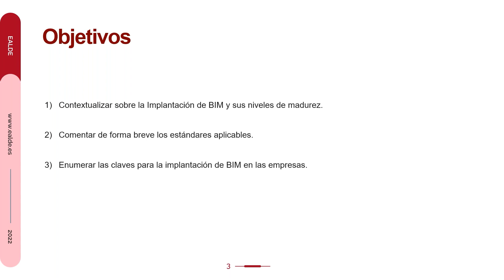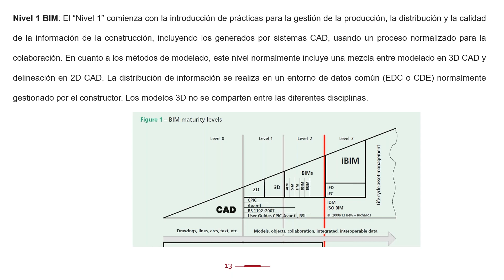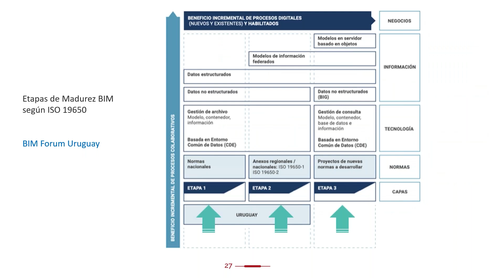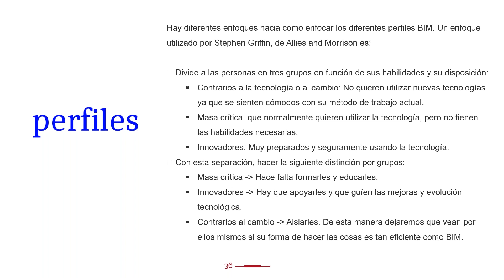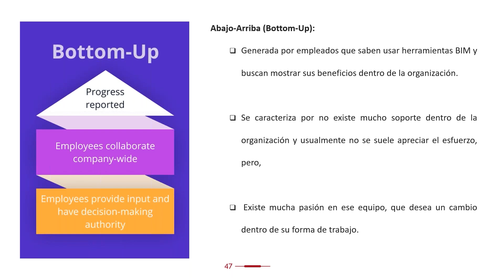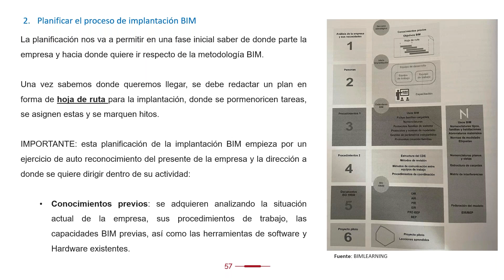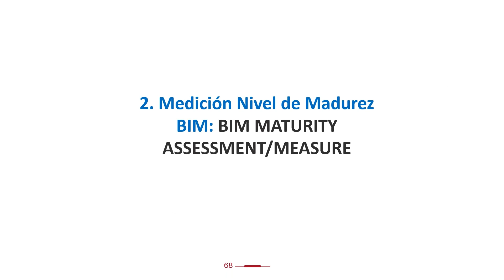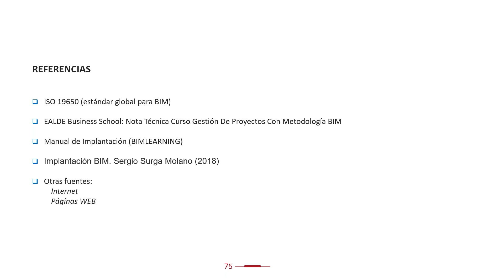Claves para la implantación de BIM en las empresas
La estandarización de BIM con ISO 19650 ha supuesto un impulso para la adopción de  la metodología BIM como nueva forma de trabajo en proyectos de construcción, permitiendo que empresas del sector AECO se certifiquen en BIM. Sin embargo, la implantación de BIM no deja de ser un  tema sumamente importante que supone una transición de lo tradicional a lo moderno con un coste de inversión relativamente alto en la adquisición de recursos.

En este Webinar veremos cómo abordar la implantación de la metodología BIM, sus  etapas de desarrollo y niveles de madurez requeridos. Finalizamos enumerando las claves para su correcta implantación en las empresas.

– Acerca del ponente, Santiago Félix Mota Páez –

Ingeniero civil, doctor en ingeniería sísmica y Máster en BIM Management en Infraestructura e Ingeniería Civil. Más de nueve años de experiencia en diferentes departamentos, obras públicas, proyectos residenciales, docencia e investigación científica y cálculo de estructuras. Trabaja con profesionales y academias en la elaboración e impartición de cursos en formato e-learning. Docente e investigador postdoctoral en la Universidad Tecnológica del Cibao Oriental (UTECO).